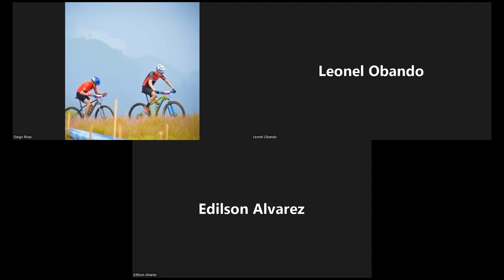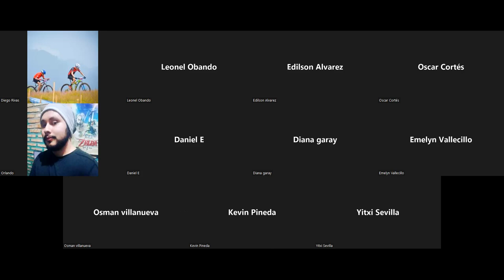Operaciones entre vectores y Operaciones Matriz-Vector: Análisis de Algoritmos